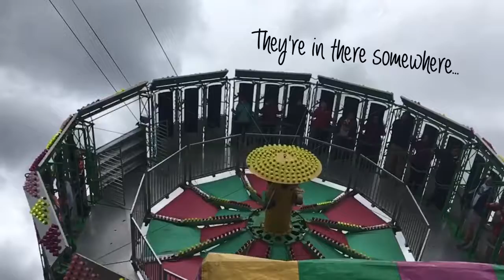Spring Fair 2017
A day at the fair, Gabby's first Choir concert at the fair and archery!